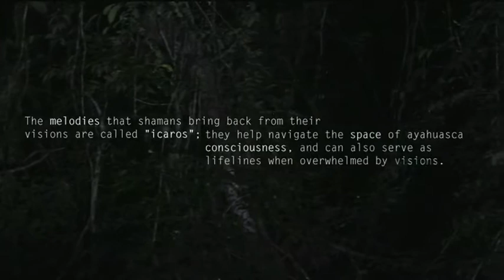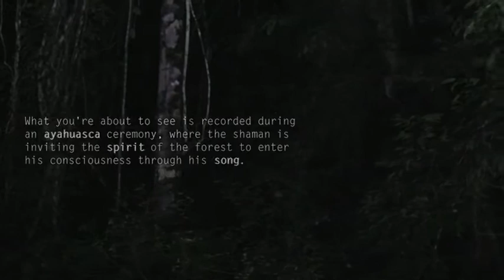Extract from "Ayahuasqueros: Recordings from the Amazon, Peru 2012" by Stephan Crasneanscki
French filmmaker Stephan Crasneanscki travels to the heart of the Amazon in this haunting clip from his feature-length documentary on shamanism and its rituals.